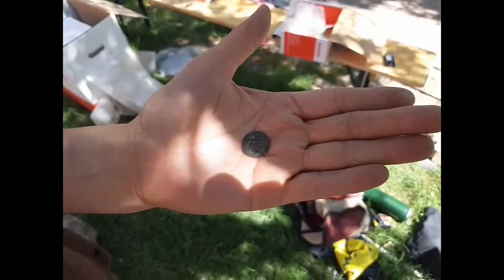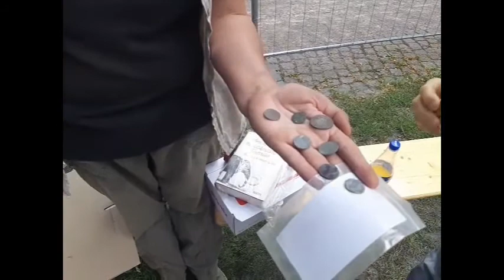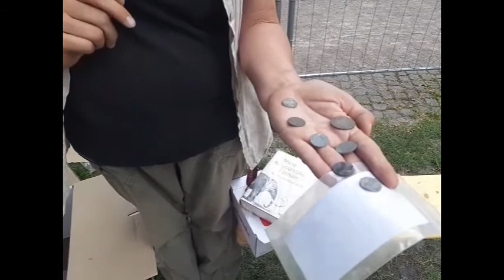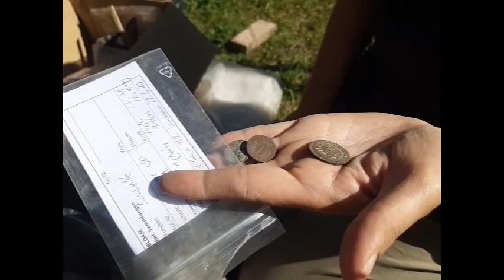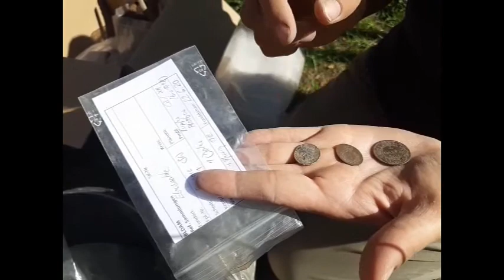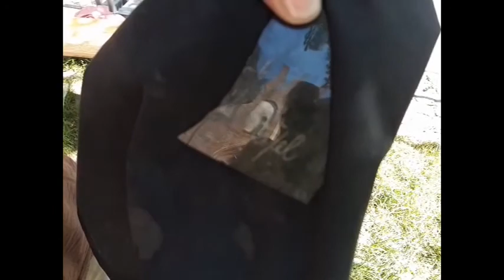Projekt Archäologie Münzen und Papier | Maria-Magdalenen-Kirche Eberswalde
Im Blog Maria-Magdalena erzähle ich von dem Baugeschehen in der Maria-Magdalenen-Kirche in Eberswalde nach dem Brand Dezember 2019. Hier findet ihr diesmal Informationen zu Münzfunden, die bei Ausgrabungen in der Schüttung unter der früheren Adelsloge gemacht wurden.